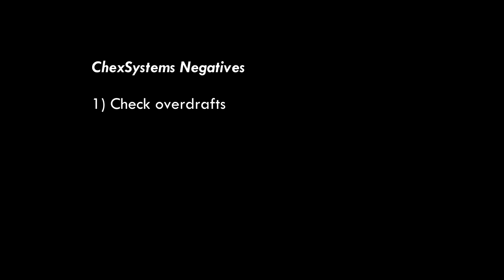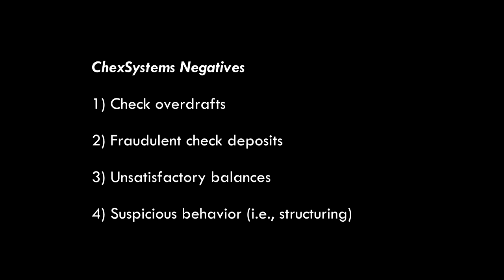ChexSystems Explained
What is ChexSystems? How does it affect your bank account?
Keep your cards organized Filmed on this Click "SHOW MORE" for full list of camera gear.

Frequently asked questions about camera:

Camera Gear:
Bendy Tripod
You'll need this for the bendy tripod

Useful stuff:
Best headphones for travel
Card organizer
Promo automatically applied at checkout after you create an account.